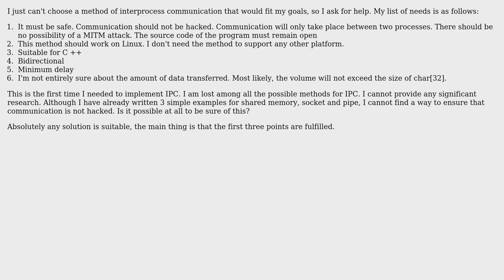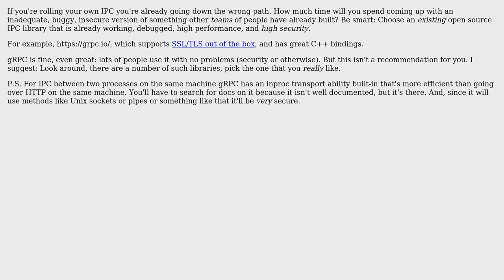Software Engineering: Secure IPC method for C++ in Linux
With thanks & praise to God, and with thanks to the many people who have made this project possible! You are responsible for your own actions.